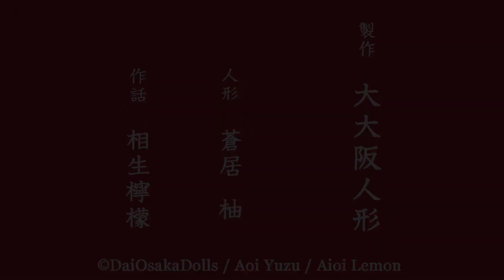『パンタグラフ』いちまーずのお部屋#017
★ 演芸番組『いちまーずのお部屋』★ 好きな話題になると、話が止まらなくなるひとっていますよね。この動画は人形漫才師のミカン・ポンカン・サンポウカンたち三姉妹の日常風景です
★人形アニメの『大大阪人形』金曜18時更新★ Update Friday at 6pm ★

"DaiOsaka Dolls" is a label of the doll stopmotion animation.

『いちまーずのお部屋のテーマ』　作詞・作曲／相生檸檬

＊この物語はフィクションであり、実在の人物及び団体とは一切関係ありません